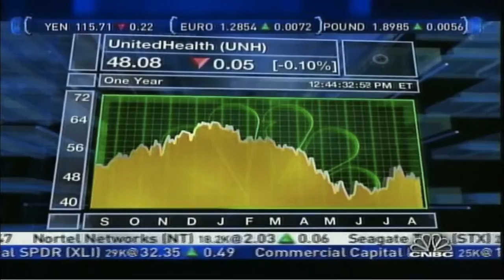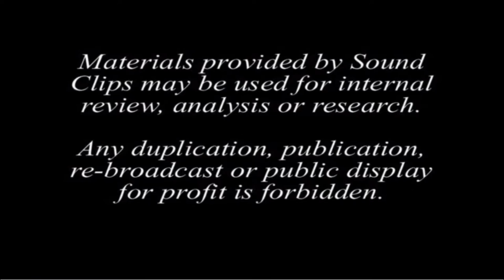Rick jelinek on CNBC (2006)